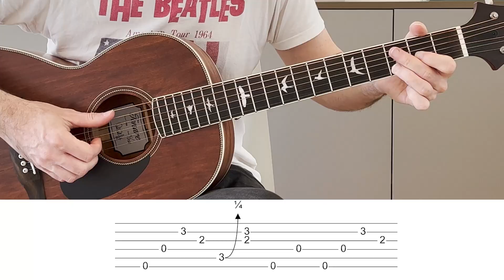DEBÍ APRENDER ANTES Este Arpegio con Guitarra!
Por fin he aprendido a tocar este magnifico arpegio de la canción «The Chain», una de mis canciones favoritas de todos los tiempos.

Es una canción de Fleetwood Mac, perfecta en cuanto composición, guitarras, voces y mezcla. Vamos a ver la versión de Lindsey Buckingham en solitario porque con una sola guitarra suena completísima.